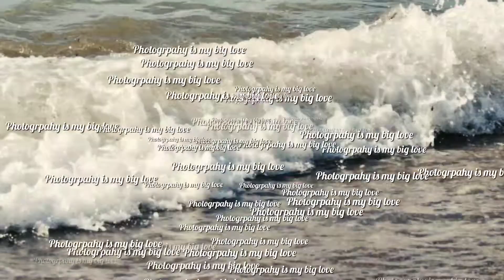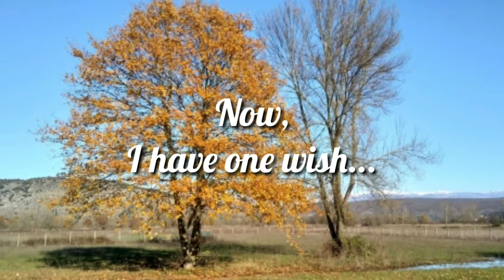Subscribe me!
Video maked with smartphone, need drone for new dimension.